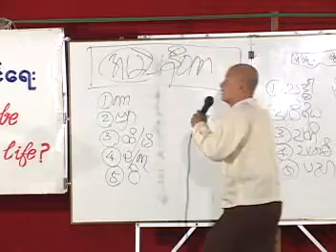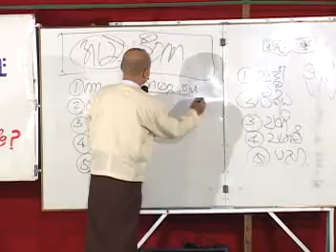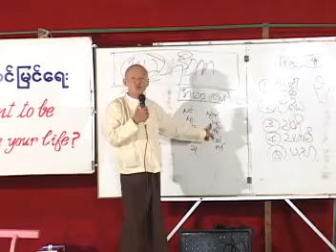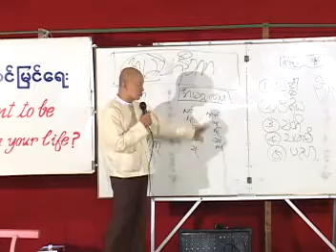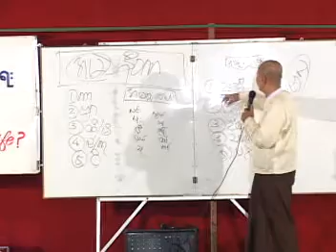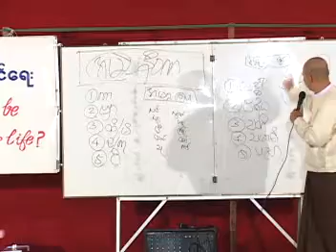A Naing Goal (Part 4)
Saya U Myint Lwin